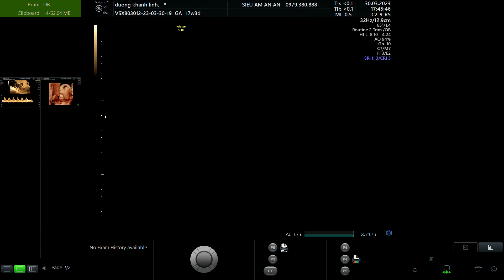DƯƠNG KHÁNH LINH 1997 p2 2